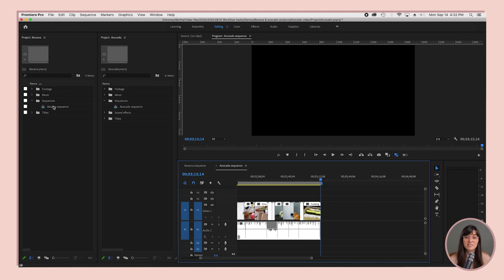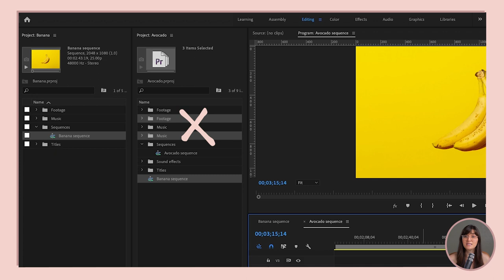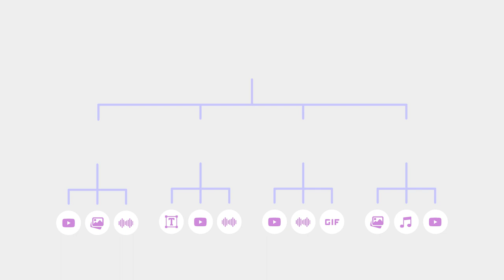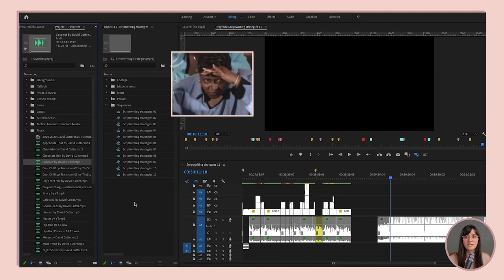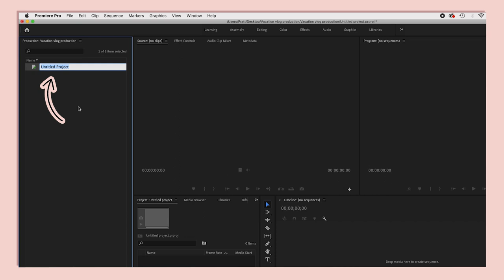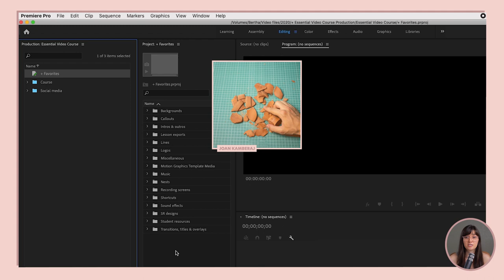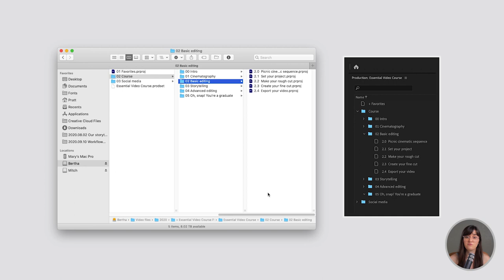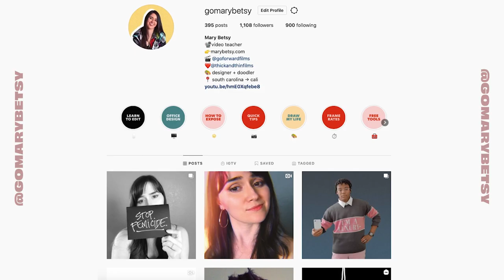Productions in Adobe Premiere Pro = efficiency on fleek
The new Productions feature in Adobe Premiere Pro has been a game-changer for my video-editing workflow. It lets you easily share assets between different projects without messy duplicate bins or long wait times while files load. Efficiency on fleek, y'all.

・ creative director, designer, coder
・ highly excitable by Beyoncé and mockumentaries

Preview my course for free 🥳
・ A crazy-efficient course on how to make videos + edit in Adobe Premiere Pro

・Comment with "sneaky cat" so I know you're a stan.